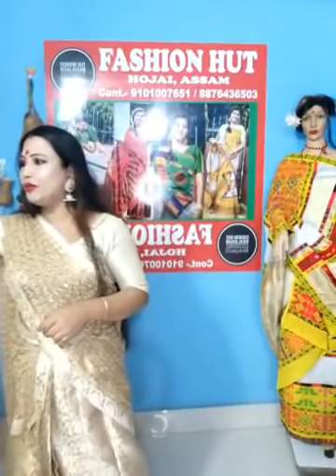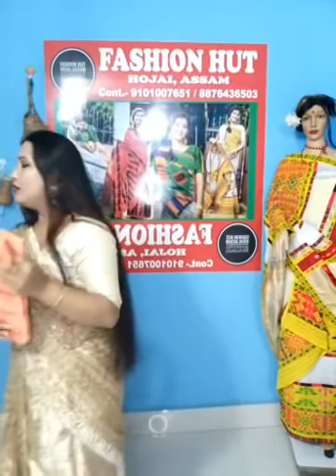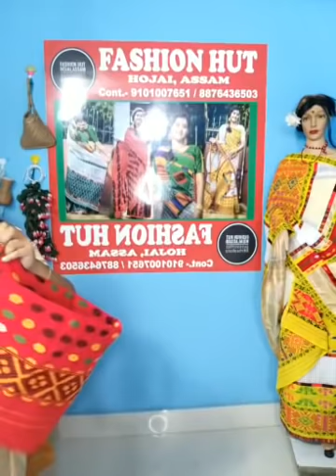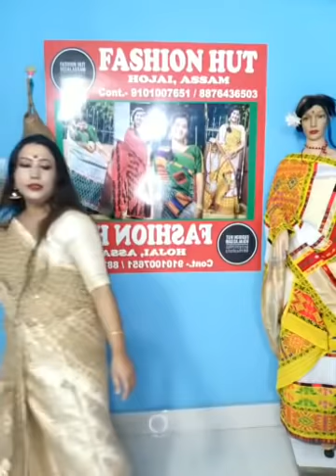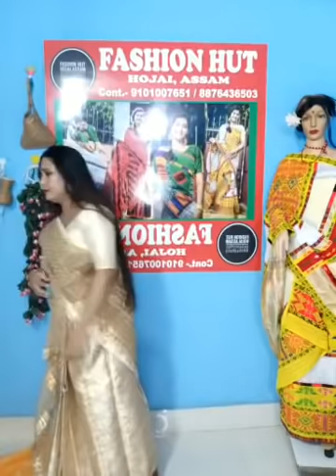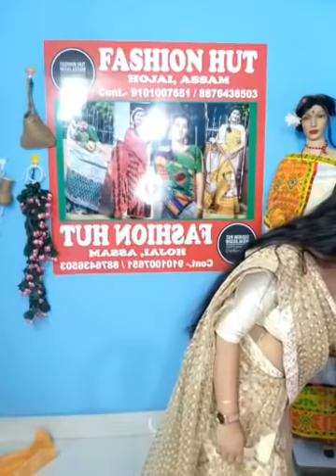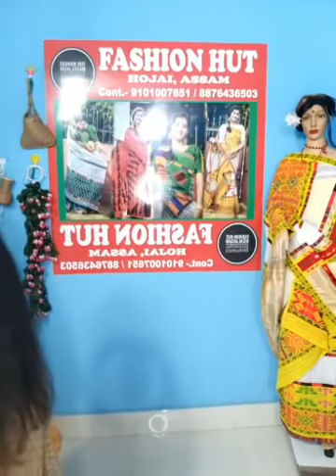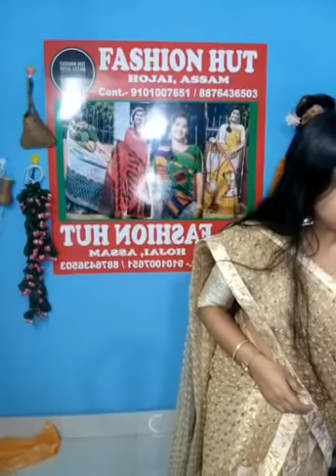Traditional dress (fashionhut Hojai new market rampur)